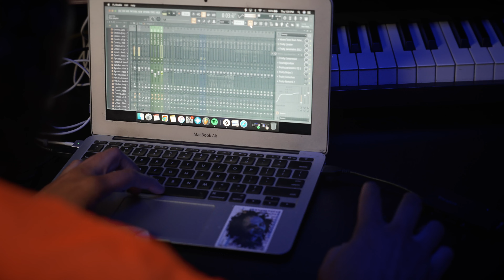TRNT - Again (Official Music Video)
Los Angeles' own TRNT is at it again!
While I was in town, he and I teamed up for our third music video together.
Privileged to know this talented fella.